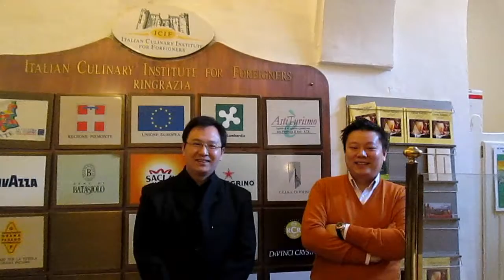Chen Shiqin - Testimonianza di un ex allievo ICIF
陈使钦, 从前的ICIF学生, 在2001年他参加了第一个课程为中国的学生关于意大利的地区烹饪, 葡萄酒与文化。他培训了以后，陈使钦先生决定了住在意大利和从12年他是在意大利的一个餐厅工作。这个年轻的中国学生，由于有强烈的意大利美食的热情，他在意大利取得了巨大的成功和现在他是REI 餐厅(BOSCARETO RESORT)的大厨师在Serralunga d'Alba (CN)， 这个餐厅有一颗米其林星。
我们学校的目的一直促进意大利的烹饪和葡萄酒，通过培训对来自世界各地的专业厨师，他们成为意大利制造的大使。

Chen Shiqin, ex studente ICIF, nel 2001 ha frequentato il primo Master in Cucina ed Enologia delle Regioni d'Italia rivolto a studenti cinesi. Dopo l'esperienza formativa dell'ICIF il Sig. Chen Shiqin ha deciso di fermarsi in Italia e da 12 anni lavora nel settore della ristorazione. Questo giovante studente cinese, dotato di una forte passione per la cucina Italiana, è riuscito ad affermarsi in Italia ed attualmente è lo chef del Ristorante REI del BOSCARETO RESORT di Serralunga d'Alba (CN), con una stella Michelin.

Il nostro Istituto è da  sempre promotore della Cucina ed Enologia italiana, attraverso la formazione di chef professionisti provenienti da tutto il mondo,  che diventano Ambasciatori del Made in Italy.